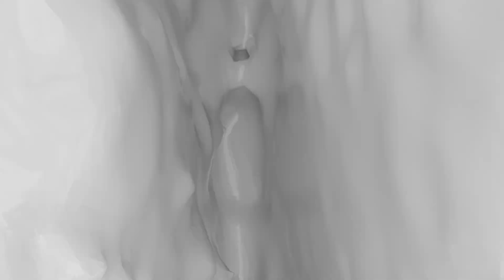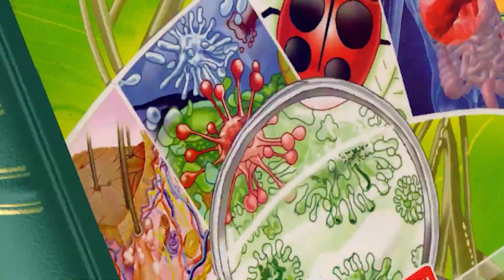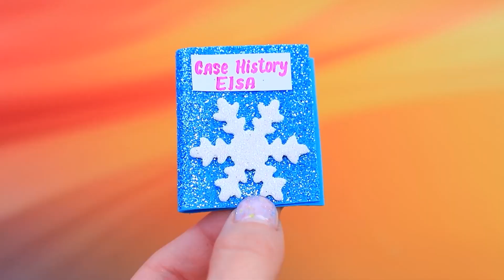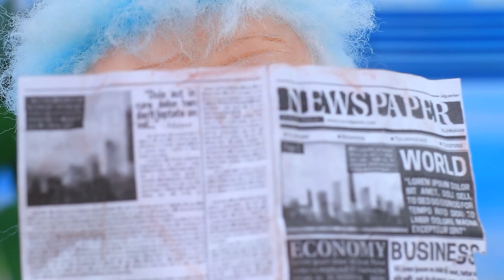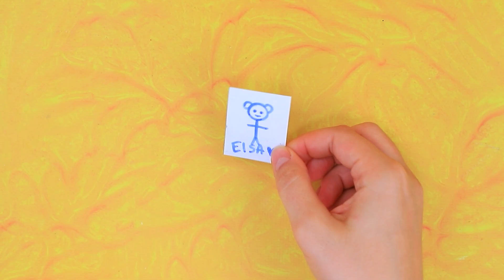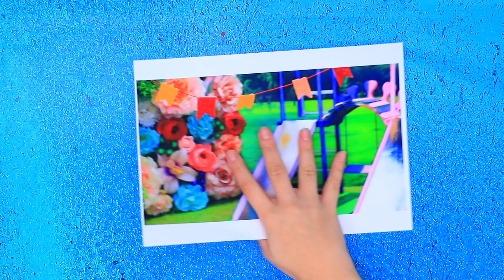Elsa: Từ trẻ con đến trưởng thành! 32 Mẹo Thủ Công Frozen cho LOL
Công chúa Asha cùng con | Bật TẤT CẢ thông báo

Cô bé Elsa đang lớn lên. Nhiều năm sau, nàng trưởng thành rồi nhưng bên cạnh vẫn là Anna và Olaf. wow, làm người lớn khó lắm! Cùng tìm hiểu cuộc sống của Elsa sẽ ra sao trong video LaLiLu Land mới nha!

Dụng cụ và nguyên liệu:
• súng bắn keo
• sơn acrylic
• kéo thủ công
• Cọ vẽ
• dao tiện ích
• công cụ mô hình hóa
• giấy xốp (loại thường và kim tuyến)
• Giấy Bìa cứng
• đất sét nhẹ
• dây điện
• Tóc nối
• sơn móng tay trong suốt
• dụng cụ uốn tóc
• ống hút cocktail
• hạt
• Giấy xốp
• Tấm lưới
• nhựa trong suốt
• vải thể thao
• vải tuyn
• keo nóng màu xanh
• gậy gỗ
• sơn lót acrylic